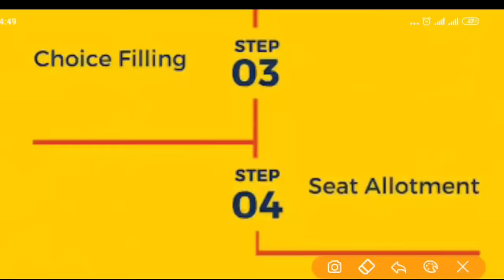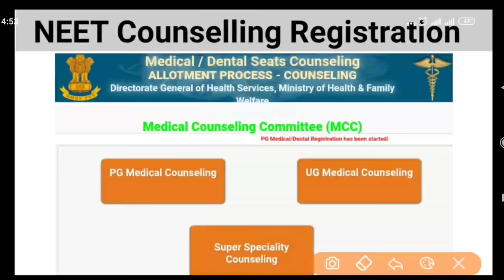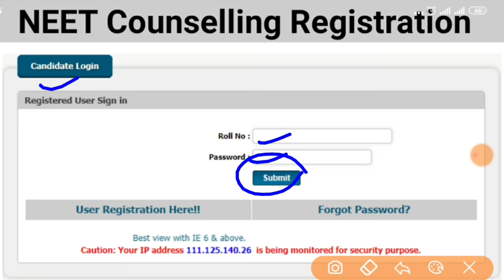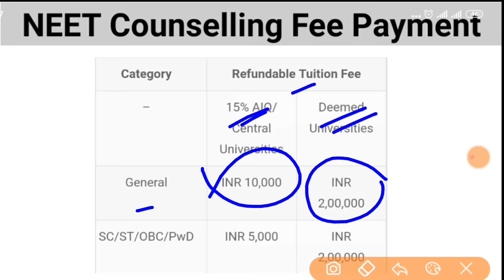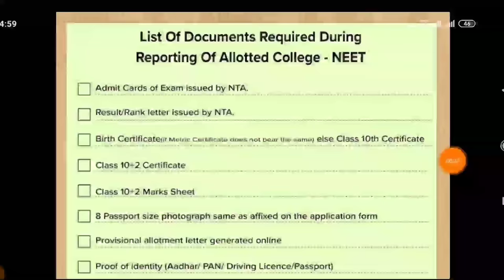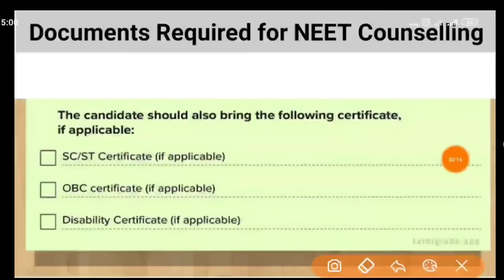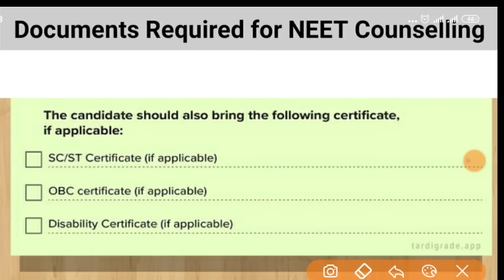NEET का Result आने के बाद क्या करना है || NEET Counseling registration process ||Registration fees ?